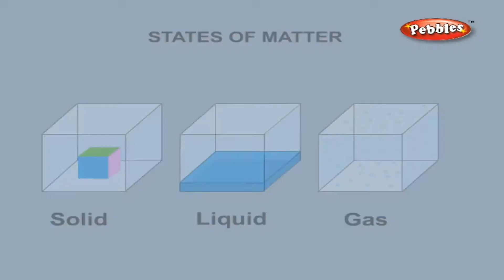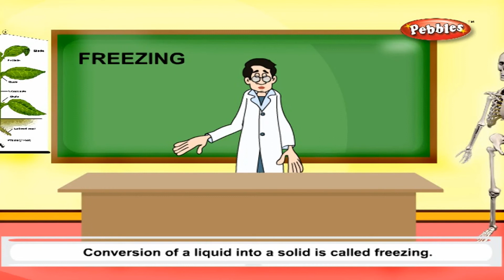Cbse 5th CBSE SCIENCE States of Matter NCERT CBSE Syllabus Animated Video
Environmental Sanitation | Class 5th CBSE SCIENCE | NCERT | CBSE Syllabus | Animated Video